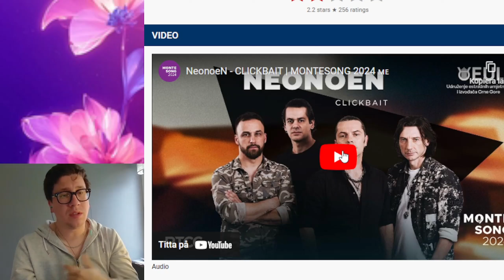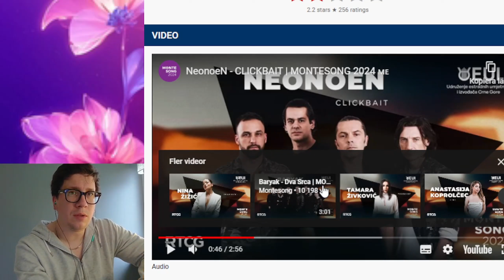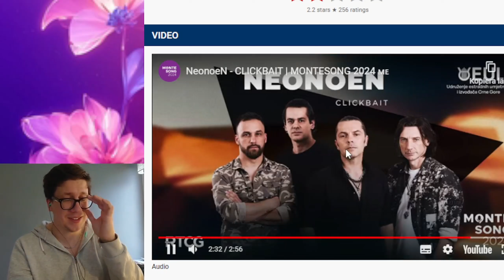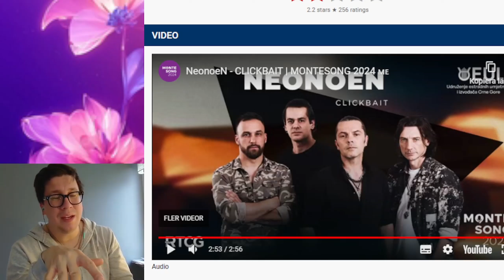Montesong 2024: NeonoeN - "Clickbait" - National Selection - Reaction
Hello everyone , it´s time !! We have now begun a new eurovision season , season 2025 ..and now , it´s time to talk about all the nationals selections .. are you with me? Let´s go !!